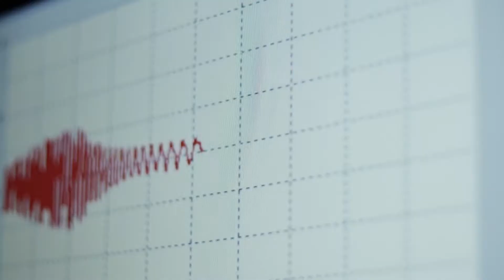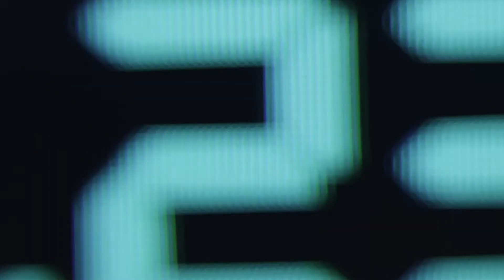wZielonej.pl - Lechia prowadziła, ale ostatecznie zremisowała z Gwarkiem. Trener: Jest niedosyt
Lechia Zielona Góra remisuje z TS Gwarek Tarnowskie Góry 1:1 (1:0) w 3 liga Grupa 3. Zielonogórzanie do przerwy prowadzili po golu Martinsa Ekwueme, ale zwycięstwa nie dowieźli. Kwadrans przed końcem bramkę wyrównującą dla gości zdobył Daniel Barbus.